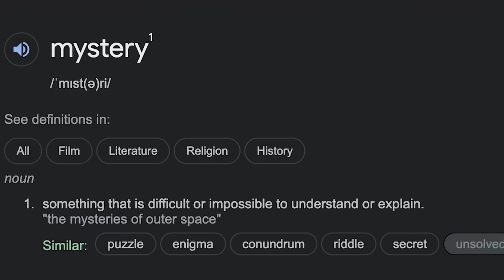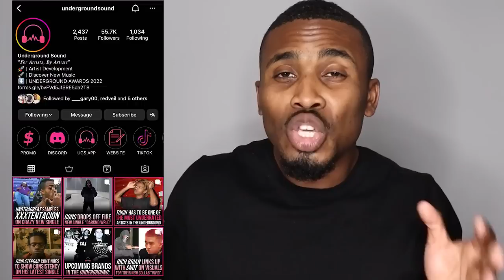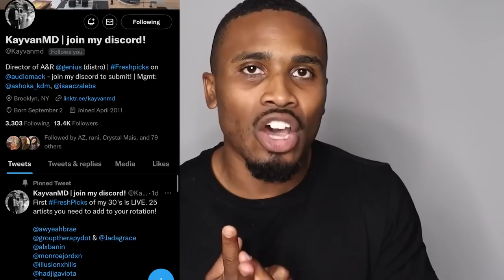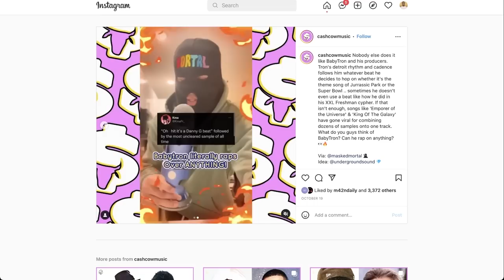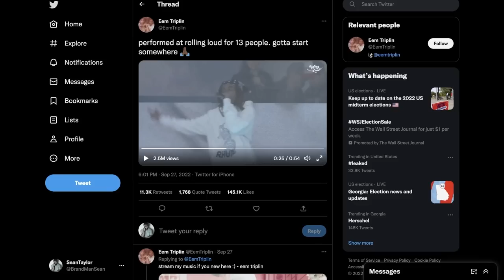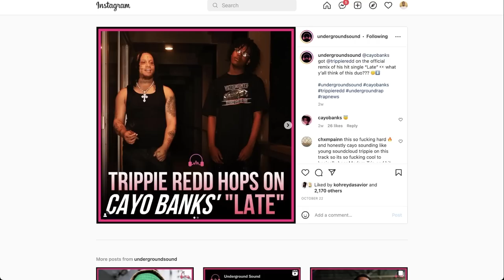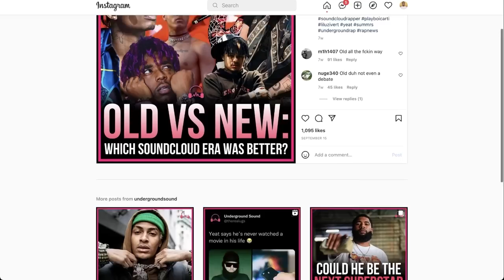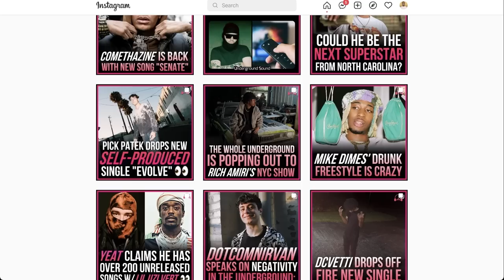The Industry Plant Playbook... (FINALLY REVEALED)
How is an Industry Plant made? Simple... by the ACTUAL ARTIST! And they get it all from the industry plant playbook!

See how I made my First $100k in the Music Industry (And How You Can Too)